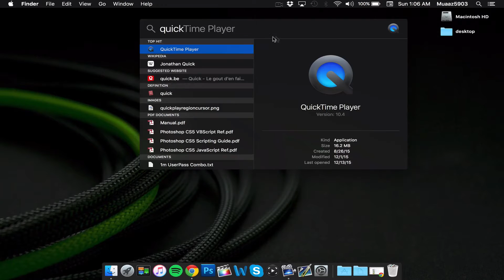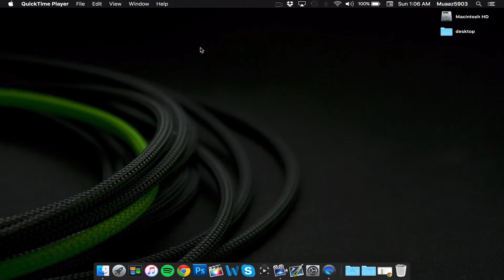How To Record Your iPhone Screen Without Jailbreak On Mac FREE! [iOS 9/10]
Learn how to record your iPhone screen without jailbreak using Quicktime Player on a Mac! This method is fast, simple and this iPhone screen recorder requires no jailbreak.! The screen recorder works with iOS 9 as well and will be able to record gaming, tutorials or anything else you'd like! This video will teach you how to record your iPhones screen without a jailbreak!

- Muaaz